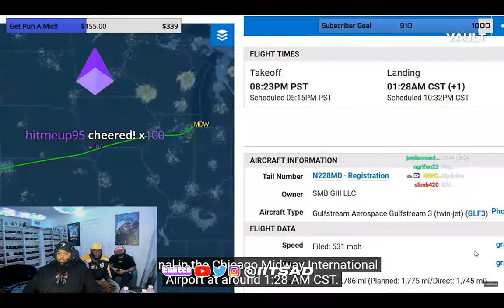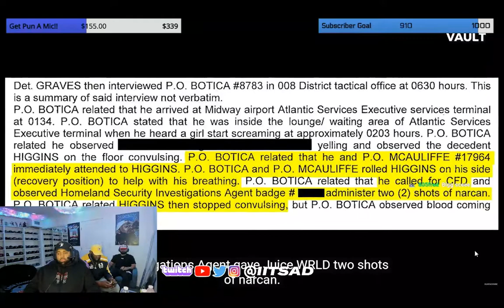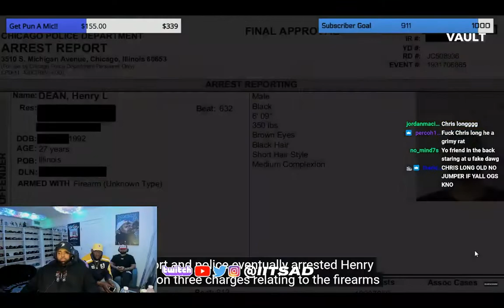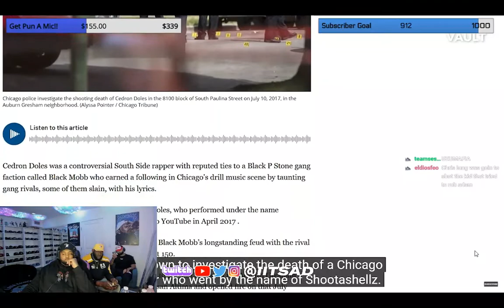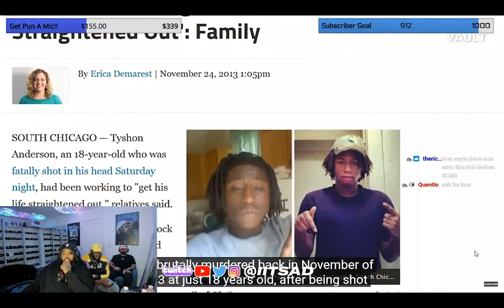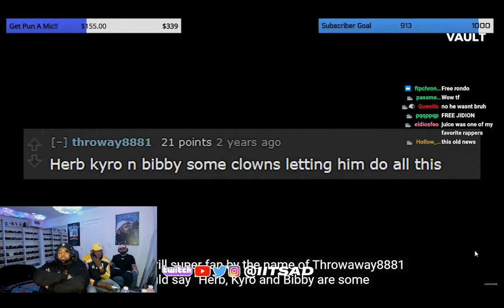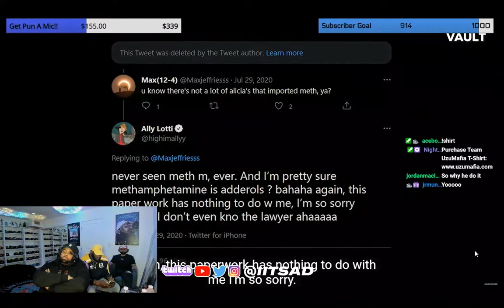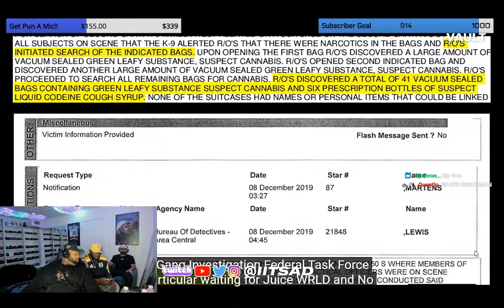Ad reacts to the death of Juice Wrld and his freestyle